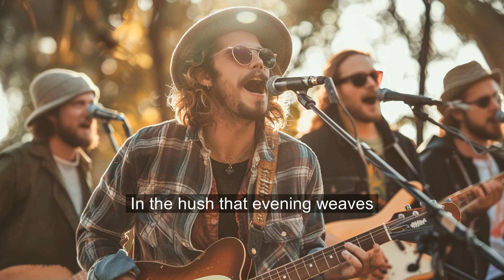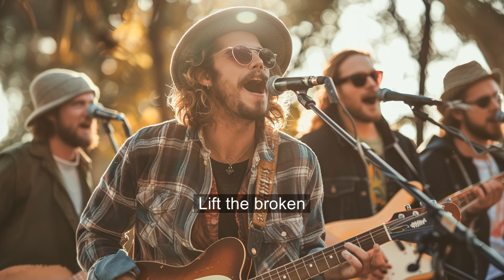Holy Spirit Fill Me Now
Holy Spirit Fill Me Now is an Original Christian Country song produced by Anointed Family.  Official lyric video.